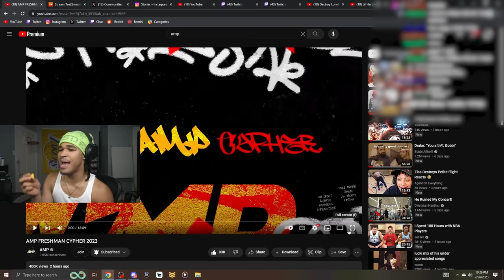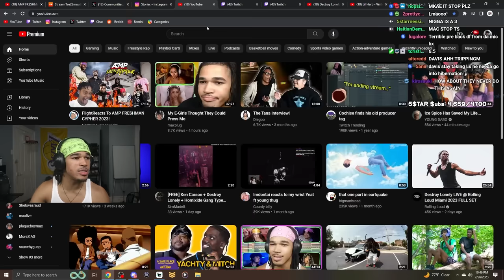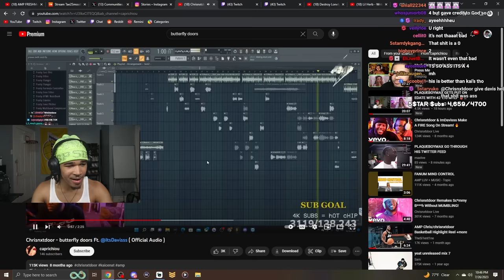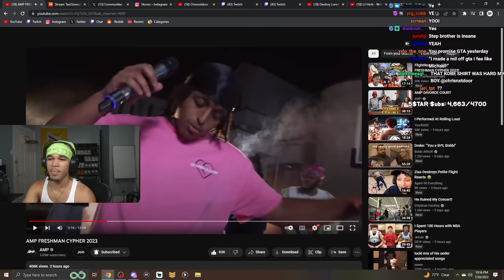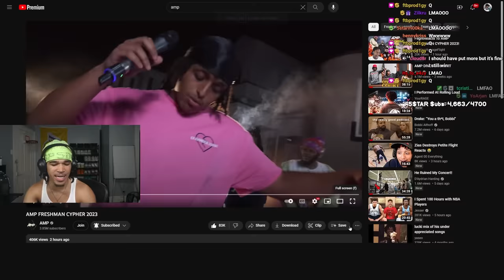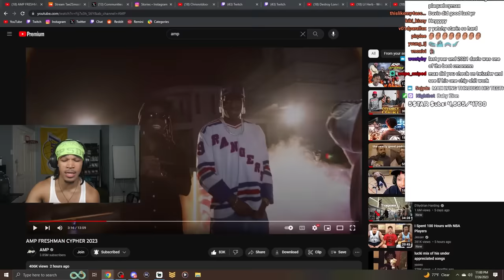Plaqueboymax Reacts To The 2023 AMP Cypher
In this video, plaqueboymax reacts to AMP FRESHMAN CYPHER 2023 !